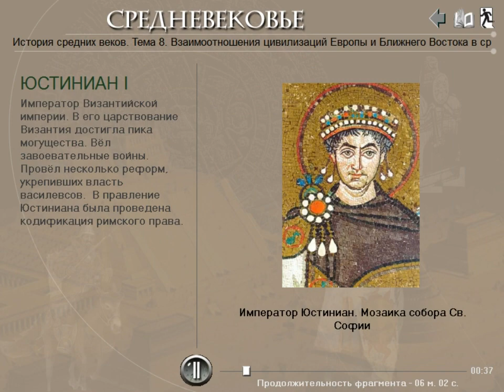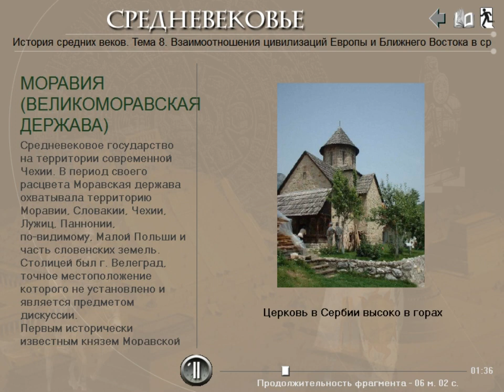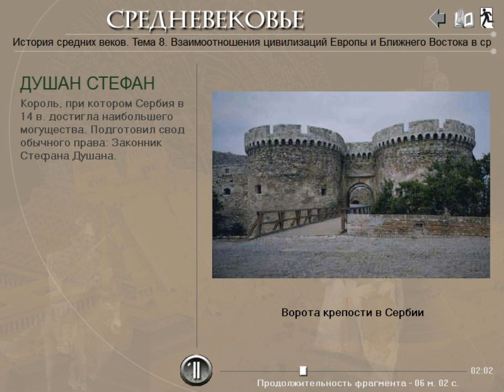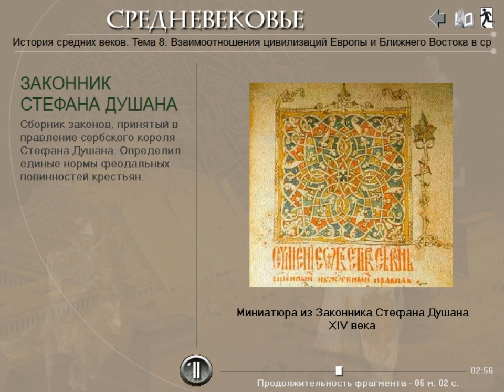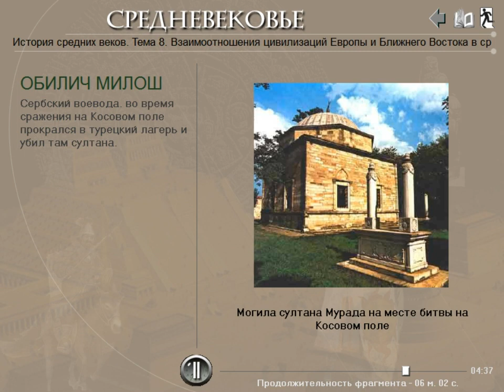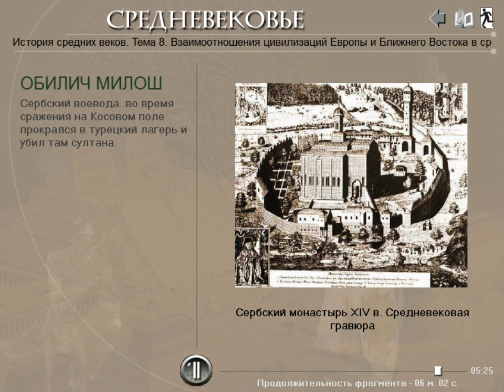Средневековая Сербская держава (рус.) История средних веков.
Подключайтесь к медиасети Yoola и получайте помощь в развитии своего канала и его защиту Видеоурок по истории средних веков. Государство сербов в средние века, его взаимоотношения с Византией и Болгарией. Расцвет Сербии при Стефане Душане. Милош Обилич - герой битвы на Косовом поле. Турецкое завоевание, гайдуки - борцы за независимость Сербии.
И. А. Алейников, преподаватель истории и права Кропивницкого экономико-правового лицея "Сучасник" (НВК №34.) В видео использованы материалы дисков Cordis media. Текст читают В. Максимов и Д. Полонский.